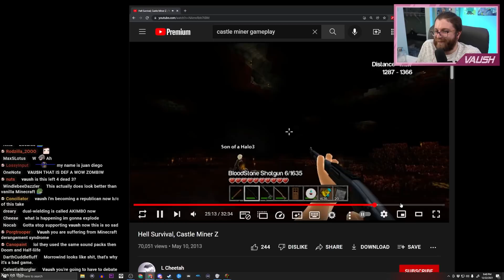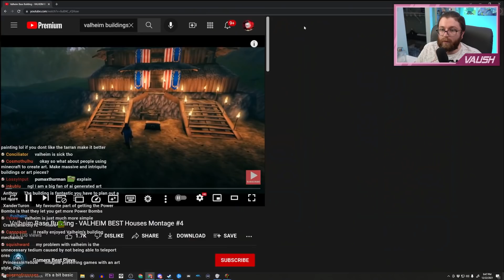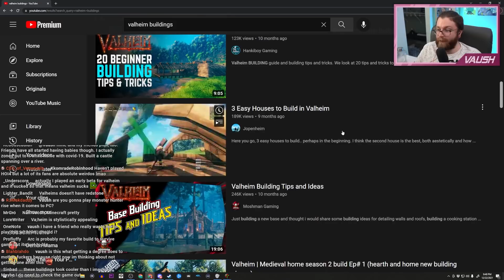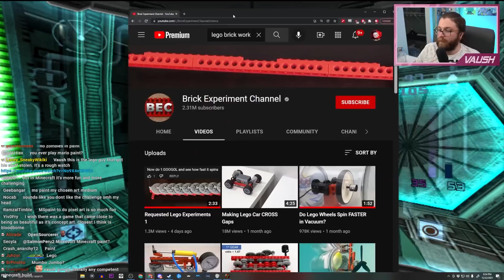Minecraft Sucks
Vaush rants about how awful Minecraft is while playing Metroid.

🌟 Other Socials 🌟